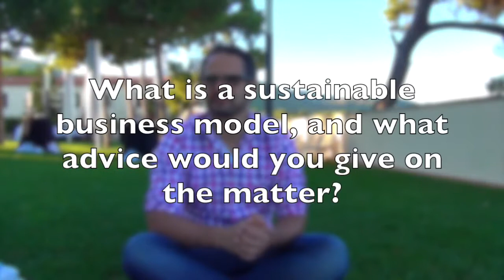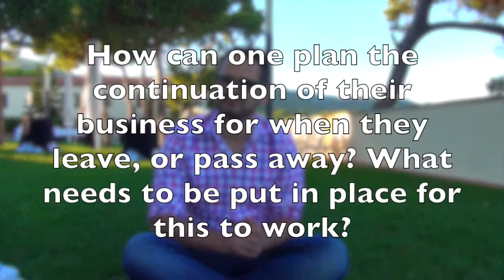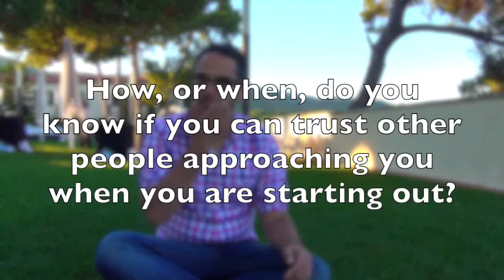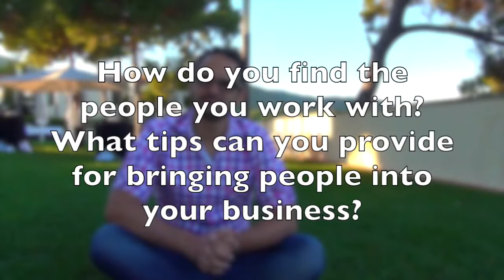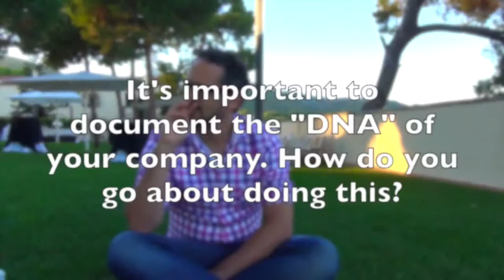Business Launch Show - Guest Arash Aazami - Build a Sustainable Business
Many entrepreneurs build their business in a way that it just becomes another job. If you want to launch a sustainable business system, you need to build a solid foundation. Designing a powerful business DNA, crafting a strong organizational culture, and bringing the right team together are secret keys to success. Easier said than done!

Meet Arash Aazami, the founder of BAS Energie, one of the fastest growing businesses in The Netherlands. Arash built this business from scratch. Arash knows what it takes to build a sustainable business that also flourishes when he is not around.

On this show you will Discover How To:
- Build a sustainable business model for your own enterprise
- Uncover the secret keys to sustain your business, even longer than you are around
- Bring your dream business team together
- Document the DNA of your company
- Create a healthy corporate culture for long term success

Arash is the founder of BAS Energy, an organization that is taking a universal leap in energy consumption. Arash loves taking on mission impossible. That's one of the reasons why he set out to free the world from the fossil fuel trap.

Arash is going for the big change. He wants all of us to live better while consuming much less energy. His vision is that every person and every business only uses renewable resources. It feels like David is moving out to meet Goliath, but we all know who is winning that fight. And, BAS Energie is already making a difference as it is one of The Netherland's fastest growing companies.